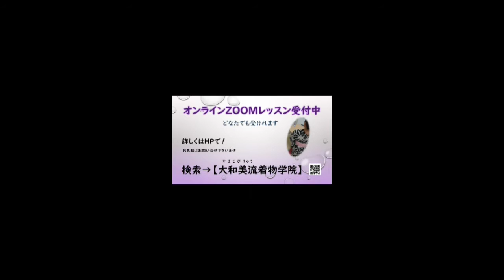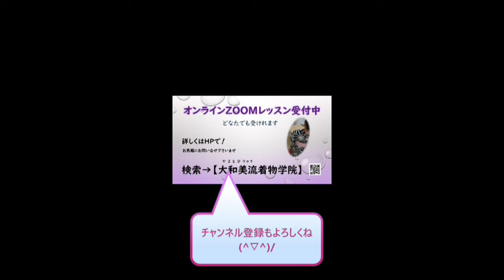GO TO USJ 着物でUSJ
❖ゆくみ先生が学院長を務める大和美流着物学院【公式YouTube】❖

大和美流着物学院　学院長　山下ゆくみ
1971年　奈良県吉野郡東吉野村生まれ
1991年（20歳）全日本コンサルタント協会（奈良市内着付け学校）入学
❖20代は修行→株式会社京ろまん入社→退社後着付講師→フリーランス 　としてコシノジュンコや着物作家のアドバイザーとして全国を回る。
❖30代も下積みを重ねる→着物学院の呉服部として仕入れ担当。その後 　株式会社京ろまんに再入社。
 ❖４０代は経験をさらに積み重ね→「大和美流着物学院」を設立。 　インバウンド事業部立ち上げ等々。 上海・イギリス・アメリカ・韓国・ハンガリー・カナダなど、きもの学院の 海外公演にも積極的に参加したりと、海外公演は永遠の憧れでもあります。
1995年財団法人　全日本コンサルタント協会　３級助教授認定
2010年全日本着付普及協会認定校　美装きもの学院　助教授認定
2014年日本文化普及協会　和装着装士認定
2014年　厚生労働大臣指定試験機関
一般財団法人全日本着付け技能センター1級着付け技能士　認定
50歳間近の猪突猛進・夢見る夢子